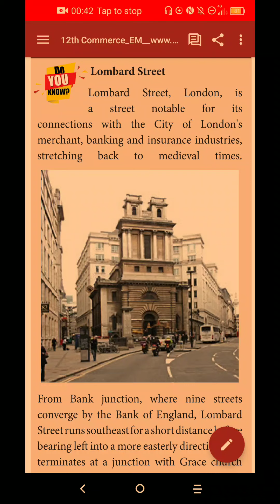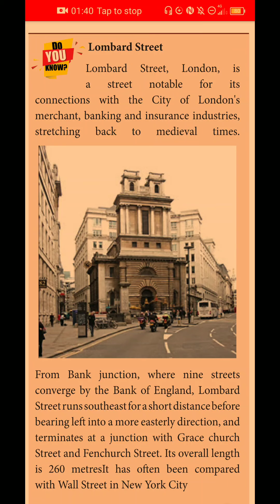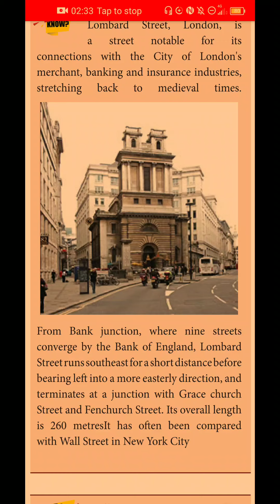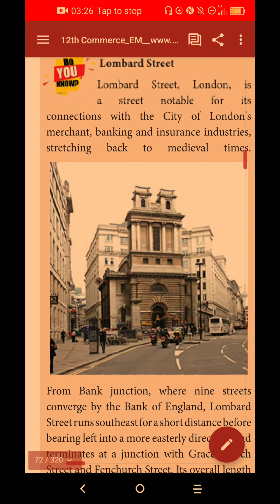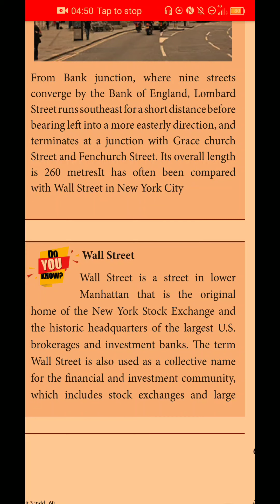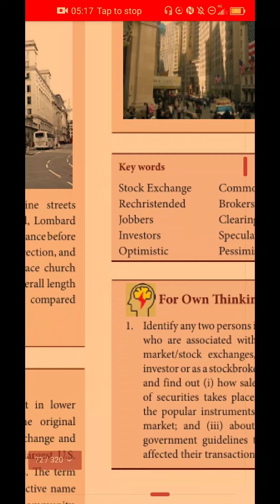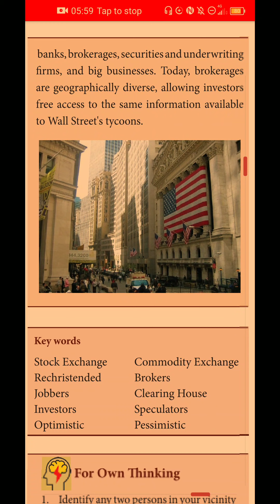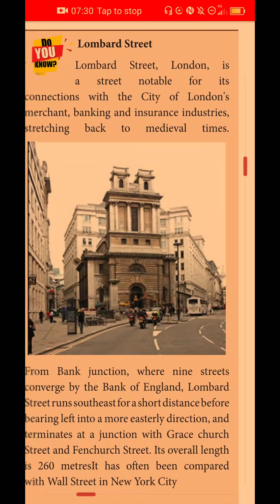12 th Commerce (Unit-3) Lombard Street and Wall Street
Financial Markets-II
Chapter 7 Stock Exchange